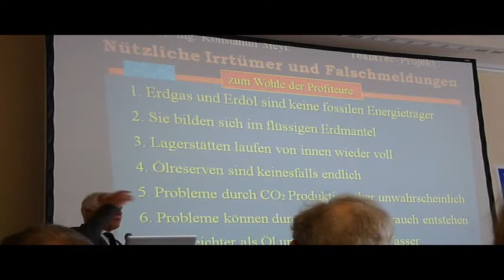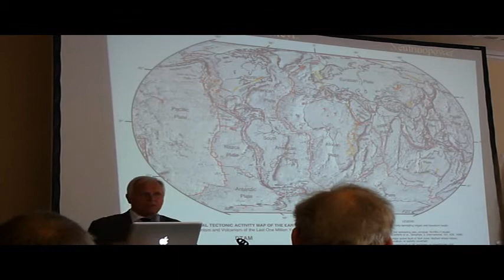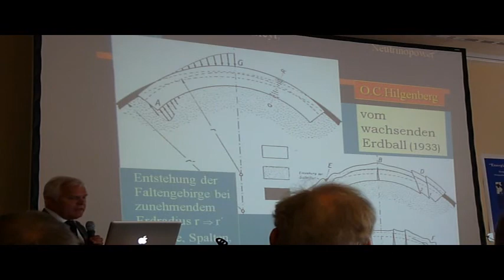5-6-Teslatec statt Desertec